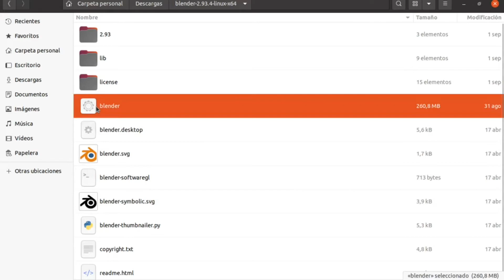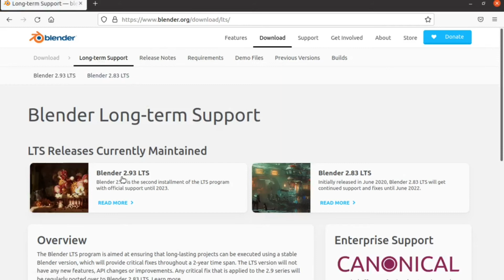Instalar blender 3d (windows, linux, mac)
Como instalar blender 3d para linux, windows y mac.